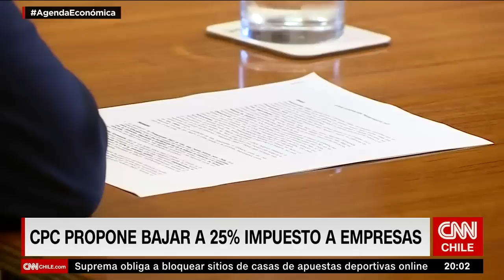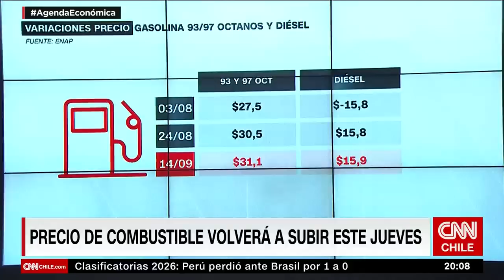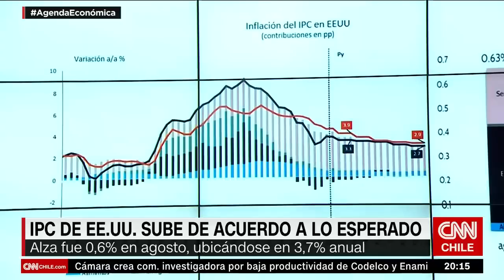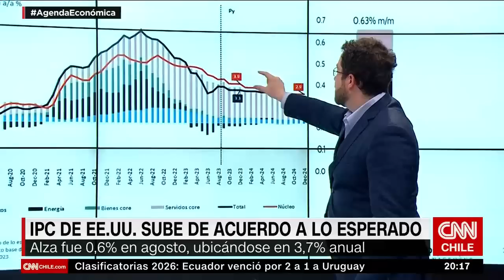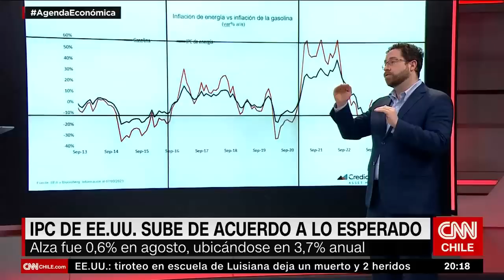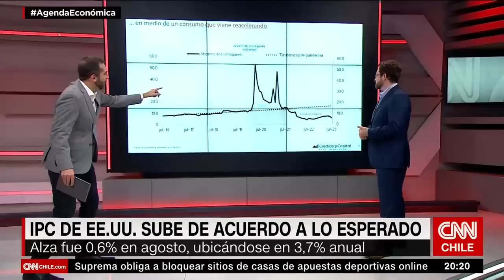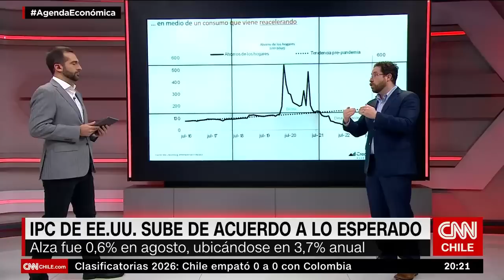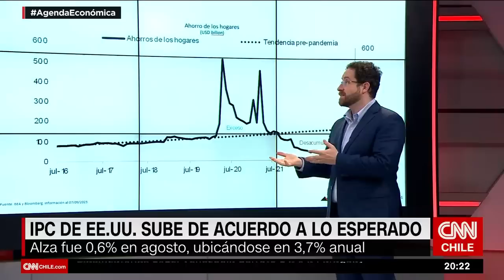Inflación en Estados Unidos aumentó según lo esperado: ¿Tiene algún impacto en la economía chilena?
En agosto, la tasa de inflación interanual de Estados Unidos aumentó al 3,7%, en comparación con el 3,2% registrado el mes anterior, lo que marco un segundo mes consecutivo de incremento, según informó la Oficina de Estadísticas Laborales del Departamento de Trabajo. Es por esto que en Agenda Económica conversamos con Klaus Kaempfe, director ejecutivo Portafolio Solutions Credicorp con quien analizamos esta alza y los efectos que traería en Chile.